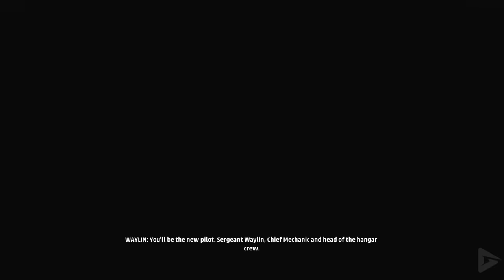STAR WARS: SQUADRONS All Cutscenes (Game Movie) 1080p 60FPS HD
The game's plot takes place after the Battle of Endor, and centers on two fighter squadrons: the New Republic's Vanguard Squadron, and the Galactic Empire's Titan Squadron. In the plot, "two pilots will shape the balance of power in the galaxy." Part of the plot deals with the New Republic's Project Starhawk, which the Empire has gotten wind of, sending spies to deal with it.

As always we used relevant gameplay, important dialogue and all cutscenes to stitch together a fluid cinematic experience.  We hope you enjoy!